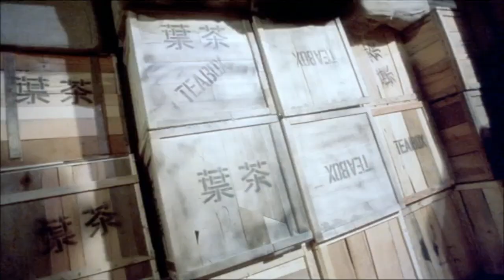Tai Chi Boxer (1996) - Epic Final Fight - Jacky Wu - HD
Movie: Tai Chi Boxer (Tai ji quan)
Year: 1996